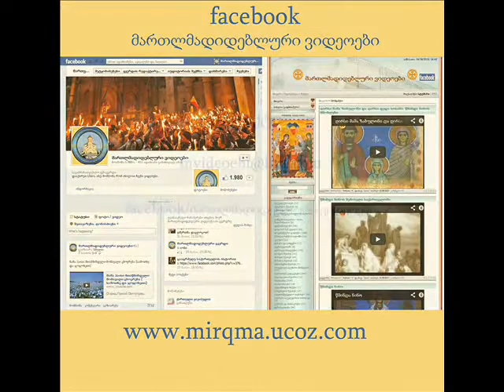წმინდა ბასილი დიდი , ძველით ახალი წელი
wminda basili didi , dzvelit axali weli გვესაუბრება საბურთალოს მაცხოვრის ამაღლების სახელობის ტაძრის წინამძღვარი დეკანოზი კახაბერ გოგოტიშვილი 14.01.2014